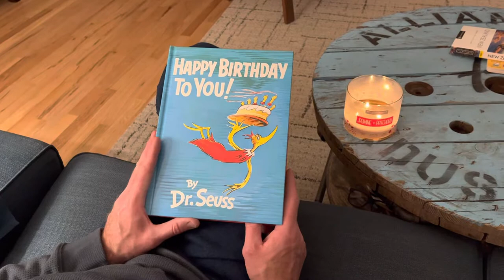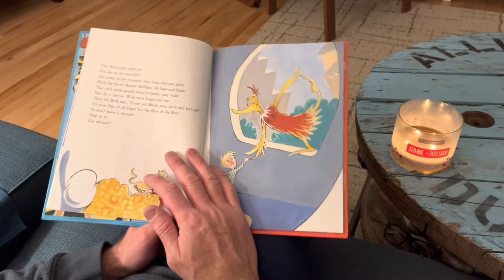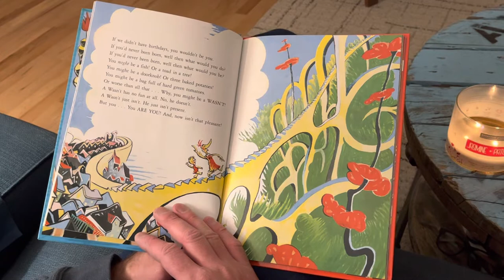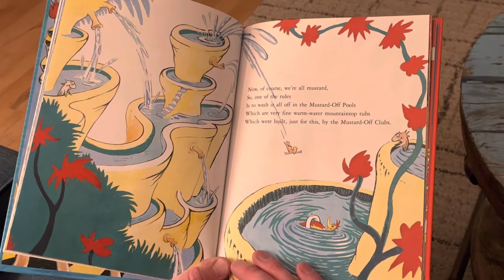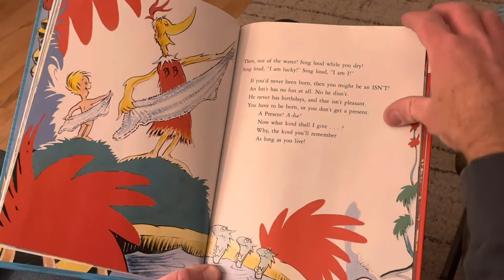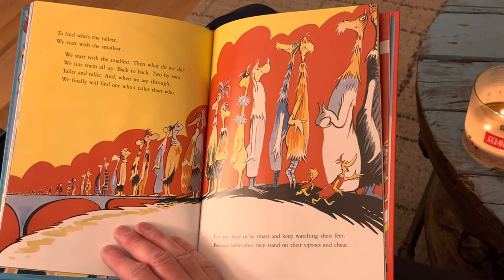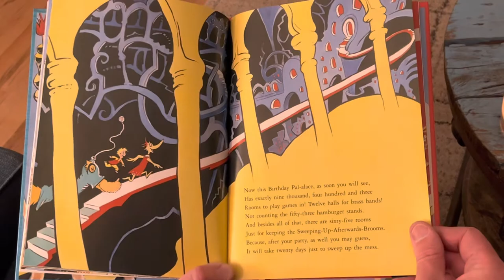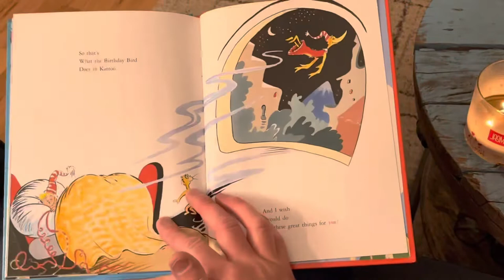Happy Birthday, Kara 2022